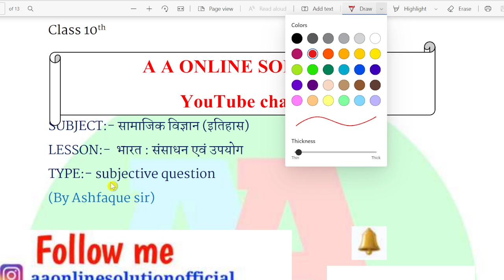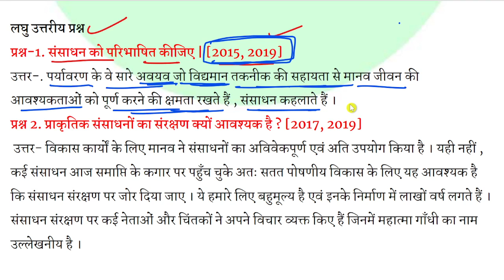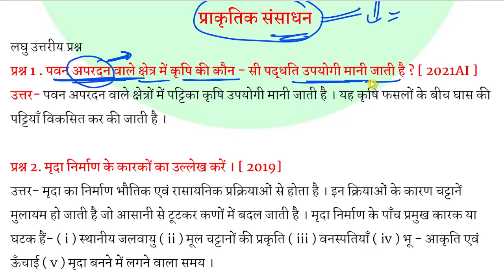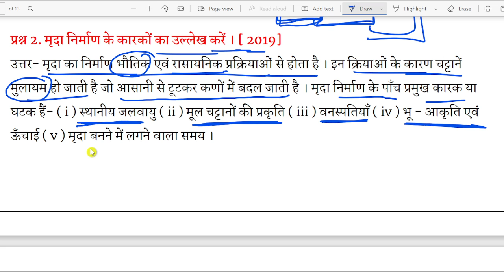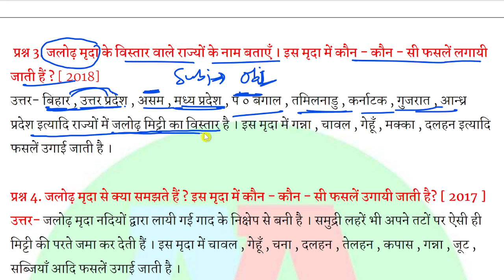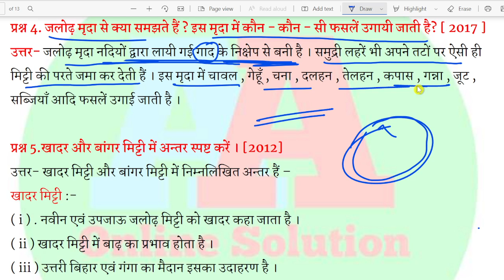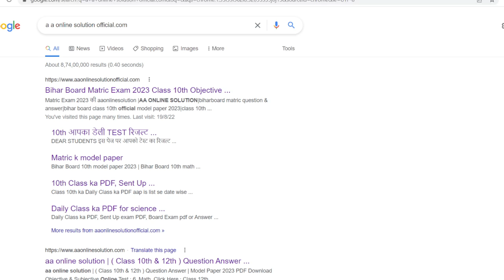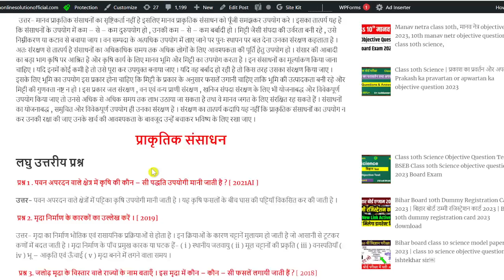Class 10th Bhugol chapter 1 संसाधन एवं उपयोग Subjective Question , Class 10th Geography chapter 1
आप मुझसे contact भी कर सकते है :-❤❤
1. Facebook :-  aaonlinesolution
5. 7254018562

Paid Whatsapp group ke liye:- 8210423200 se contact kar sakte ho

10th science objective question 2022

10th science vvi objective question | 10th math vvi objective question | aa online solution